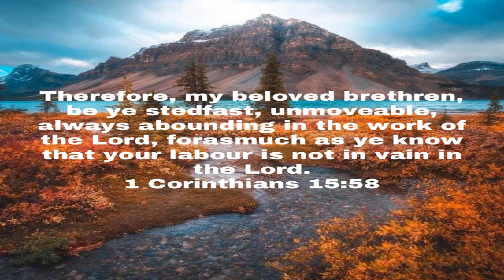Week 27 / A Study In 1 Corinthians / Your Labor Is Not In Vain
March 20 2023 Monday

 Your Labor Is Not In Vain

 My Vision

 Mark 10:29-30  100 Fold Return…

 1 Corinthians 15:58

 1 John 1:9  Confess your sins God Will Cleanse You…

 2 Corinthians 5:17  We are new creatures in Jesus Christ our Lord and Savior…

 2 Corinthians 5:21  We are the Righteousness of God in Jesus Christ our Lord and Savior…

 Romans 10:17  Faith In God comes from hearing God’s Word…

 1...